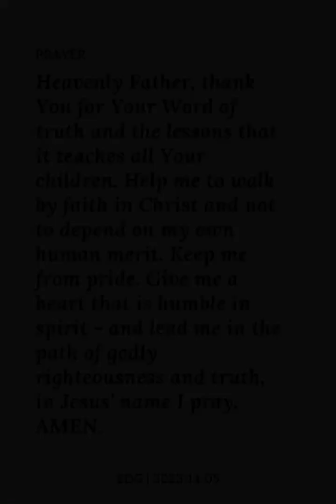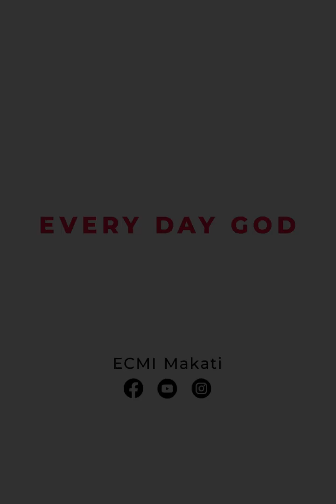EDG Day 989 – The Be-Attitudes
Matthew 5:1-3
Sis. Sahlee Chavez

Today’s verses describe how Jesus retreated when he saw the crowds, went up to the mountain side, sat down and began to teach His disciples about the beatitudes.